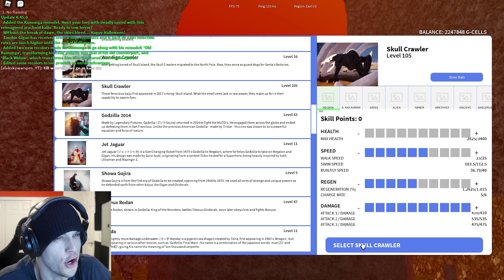ROBLOX GODZILLA DEFENDS HIS LAST EGG